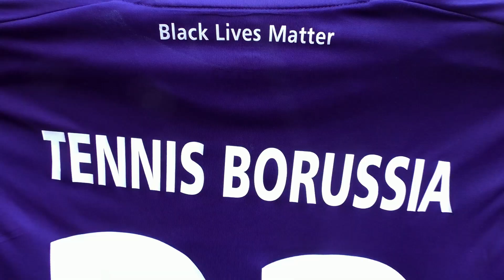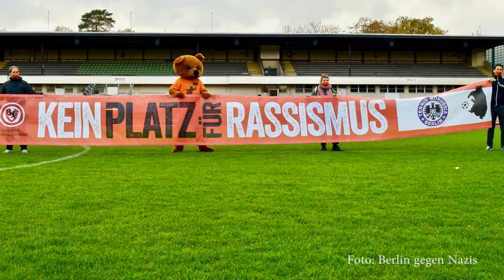„Black lives matter“: TeBe positioniert sich mit Trikot-Aufdruck gegen Rassismus!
Eindeutiges Statement gegen Diskriminierung

Tennis Borussia Berlin setzt ein weiteres Zeichen für Toleranz und Weltoffenheit. Der Regionalligist wird ab sofort in BFV-Wettbewerben mit dem Aufdruck "Black lives matter" auf dem Trikot-Kragen auflaufen und damit auf die globale Bewegung aufmerksam machen, die mit dem Tod des Afroamerikaners George Floyd begann.

PRODUKTION: Tobias Torchalla